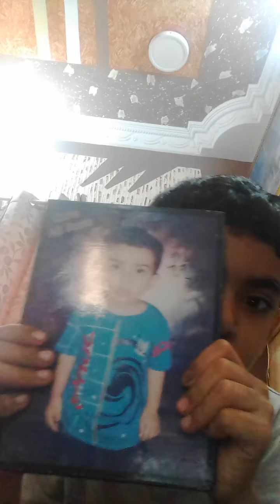Types of students in online clases